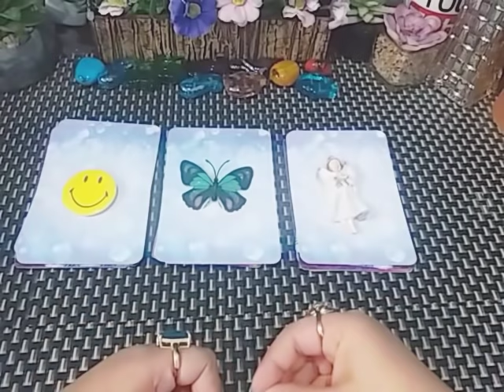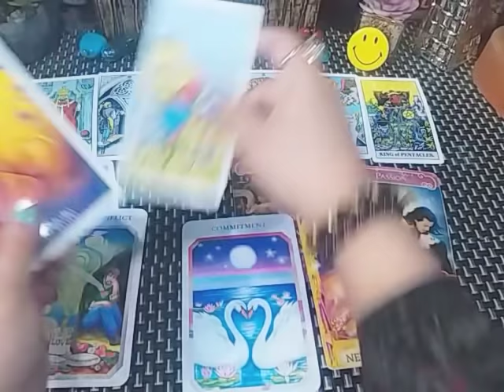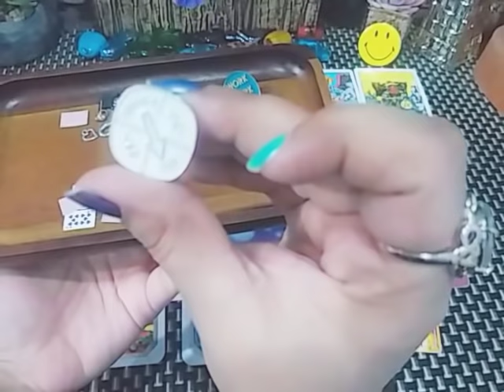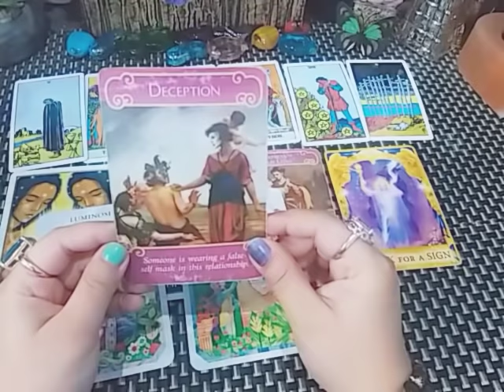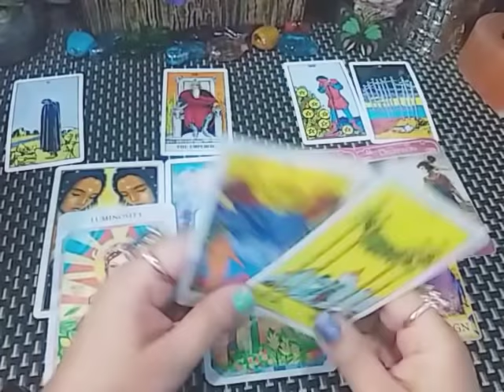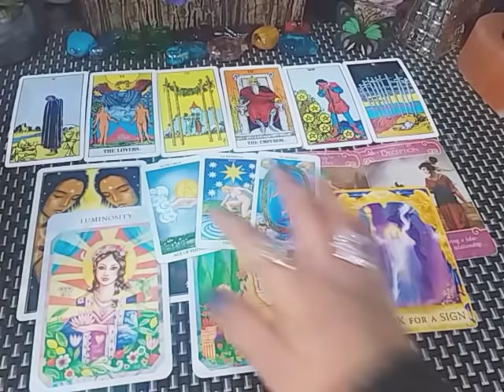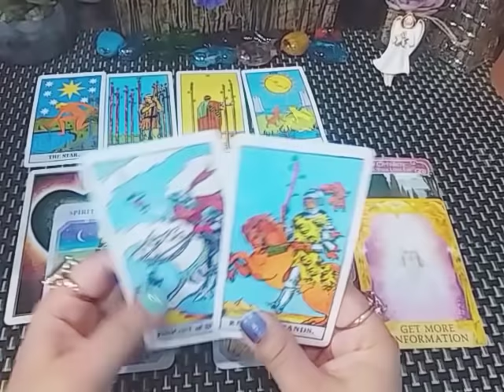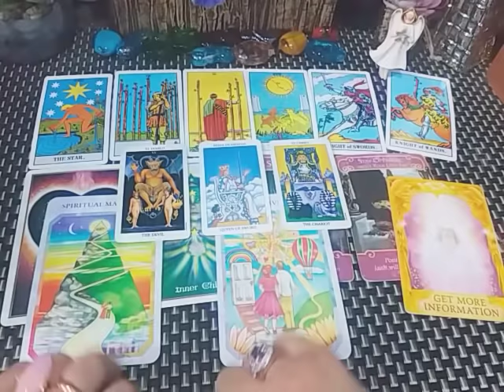PICK A CARD 🔮 ALL TRUTH ABOUT YOUR CONNECTION? WHERE IT'S HEADING? WHAT IS THE OUTCOME ❤️🖤 TIMELES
G1 ☺️       1:57
G2 🦋       16:11
G3 👼       30:32

💸 1 YEAR FORECAST 20 MINT VIDEO = [ 150 USD]
💸 5 YEAR FORECAST 25 MINT VIDEO = [ 250 USD]
💸 30 minutes reading with All detail = [
350 USD]